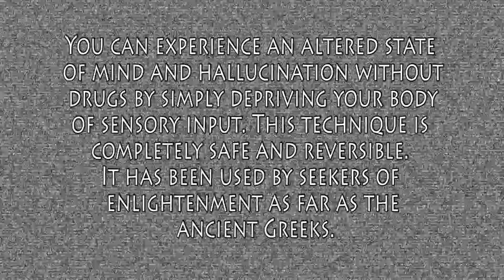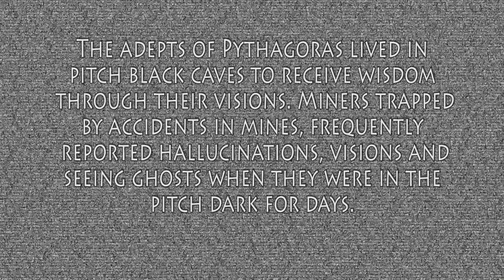The Ganzfeld Effect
-Ganzfeld Goggles-

Testing the effects of Ganzfeld. First time doing the test. I believe the effects could of been stronger if I did it longer than 30 minutes. somewhat of a small science experiment.